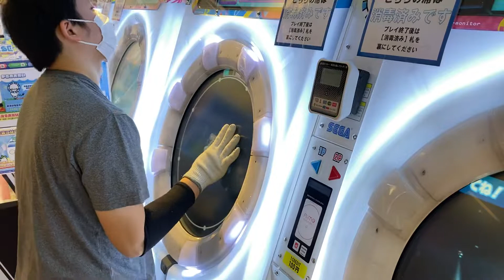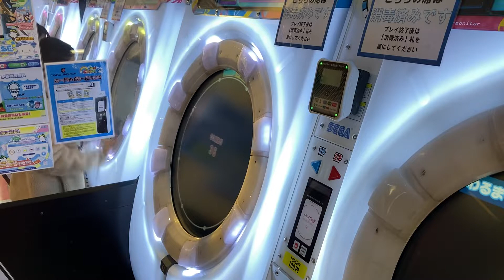【片腕】魔ジョ狩リ MASTER SSS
マジでギリ